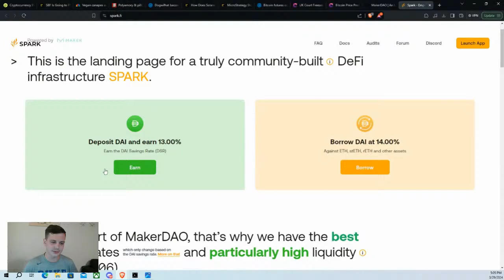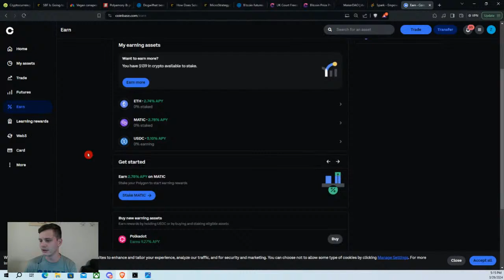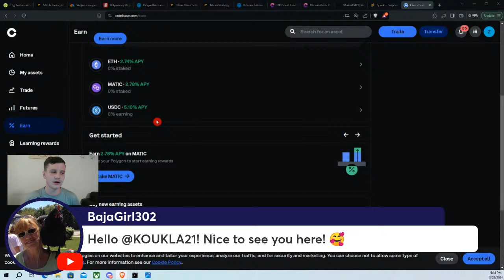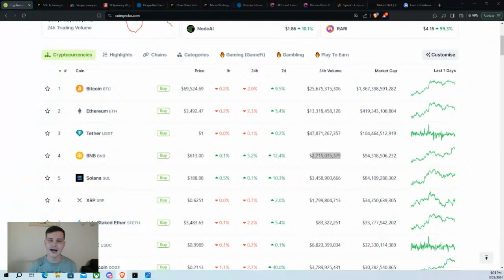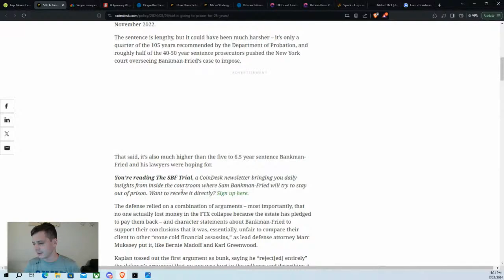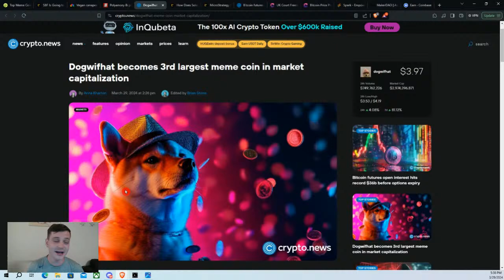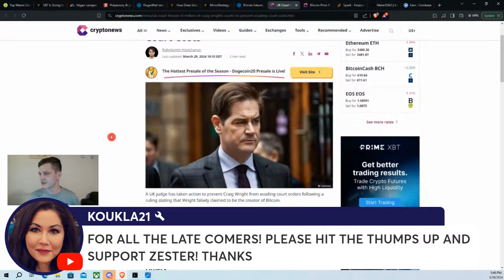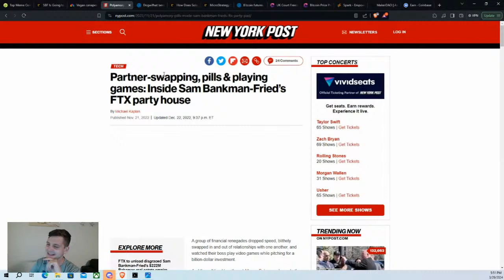Crypto and Chill! News and Q&A!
Welcome to 'Crypto and Chill! News and Q&A!' – your relaxed destination for catching up on the latest in the cryptocurrency world. In this episode, we dive into the most current and exciting news stories from the crypto sphere, bringing you insights, analyses, and updates that matter.

But that's not all – we're also opening the floor to you, our valued viewers, for a live Q&A session. Have burning questions about cryptocurrency trends? Curious about investment strategies, blockchain technology, or the future of digital currencies? This is your chance to ask and get real-time answers.

'Crypto and Chill! News and Q&A!' is designed for crypto enthusiasts of all levels. Whether you're a seasoned investor or just starting your crypto journey, this is the perfect place to gain knowledge, share insights, and engage with a community of like-minded individuals.

So grab your favorite beverage, get comfortable, and join us for a laid-back yet informative session. Let's navigate the ever-evolving world of cryptocurrency together, one question at a time. See you in the chat!